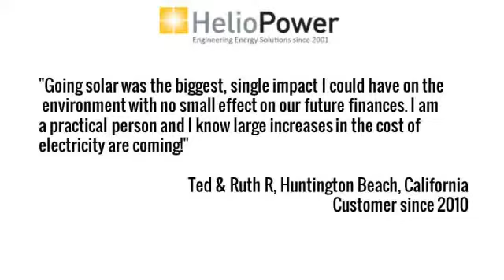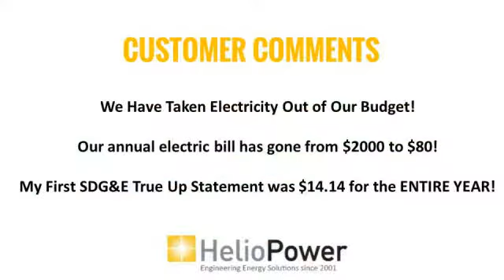solar power | Winchester California | sunpower solar panels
,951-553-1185,Winchester,CA,92584,solar panel kits,solar installation,solar companies